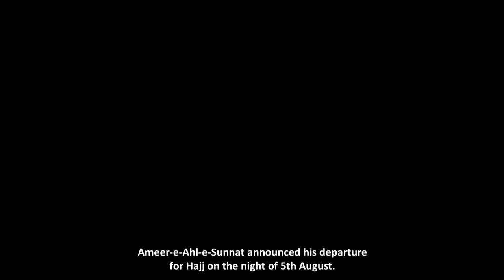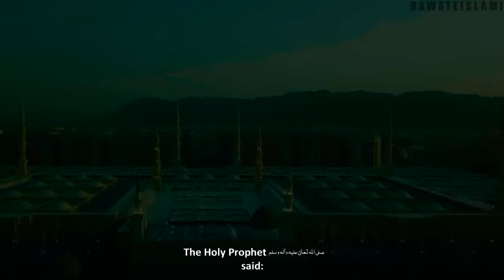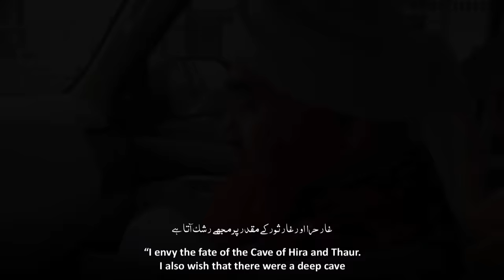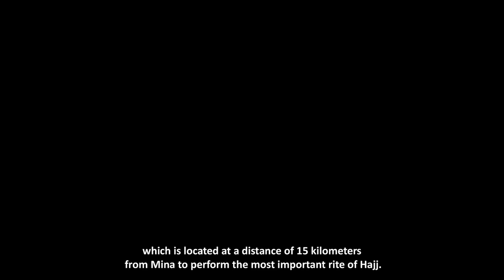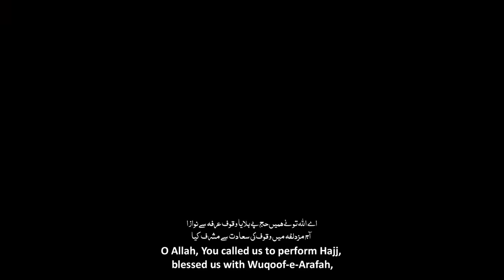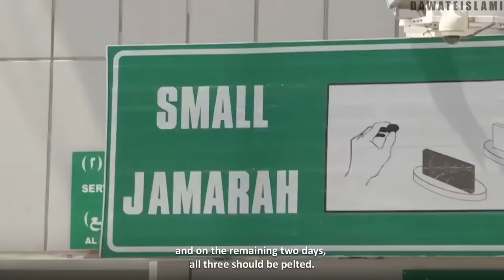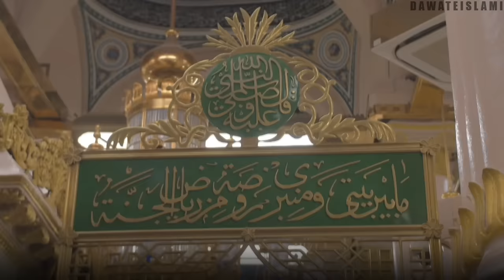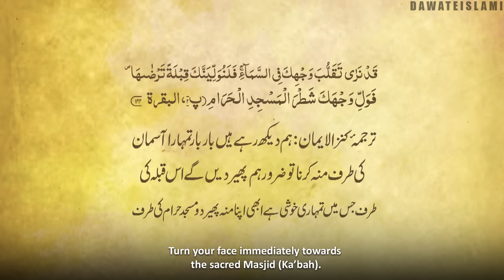Maulana Ilyas Qadri Ka Safr e Hajj | A Journey to Haramain (Documentary)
Hajj 2022 Update | Hajj 2022 Arafat | Hajj 2022 Mina | A Journey to Haramain (Documentary) | Maulana Ilyas Qadri Ka Safr e Hajj | Maulana Ilyas Qadri Hajj Docummentary | Maulana Ilyas Qadri Umrah

* Watch each and every moment of Hajj of Maulana Ilyas Qadri (step by step)
* Watch Umrah From 5:29
* Watch Hajj 41:54
* Watch Safr e Madina 1:40:51

Complete Hajj segments with glorious memories and recitations Maulana Ilyas Qadri Performs Hajj after 16 years.
It is worth watching this whole journey from Pakistan to Makkah and Madina with soulful Naats and Munajat.